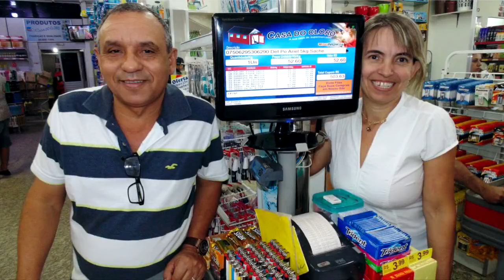SiteBarra - carrinho maluco 2016 casa do cloro